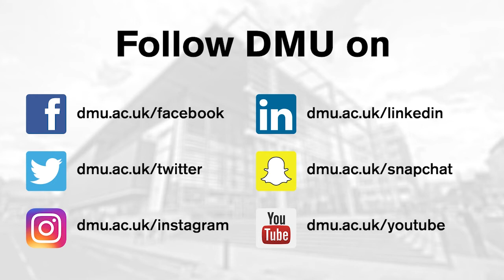International Day of the Midwife 2018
Today is International Day of the Midwife! Take a look at this beautiful poem written by third-year De Montfort University Leicester (DMU) student Becky.

The poem thanks the people she and her fellow student midwives have cared for and making a powerful promise to ‘Be With Women’. 🤰👩‍⚕️👶